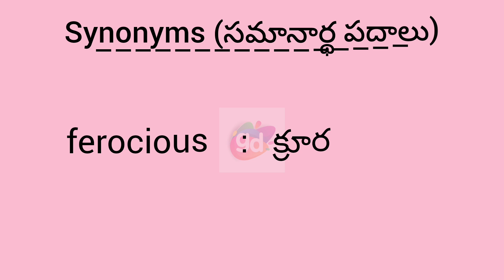ferocious synonym in English & Telugu || Googul Dictionary